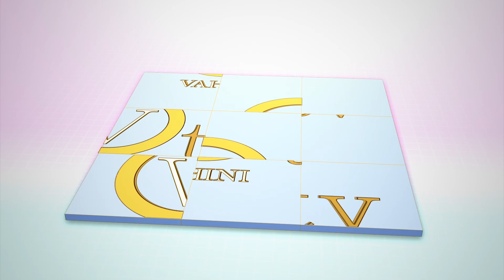Anushka To Get A chance In Powerstar Pawan Kalyan Film | పవర్ స్టార్ కోసం అనుష్క ! Vahini Tv